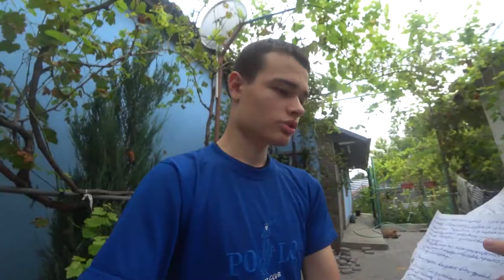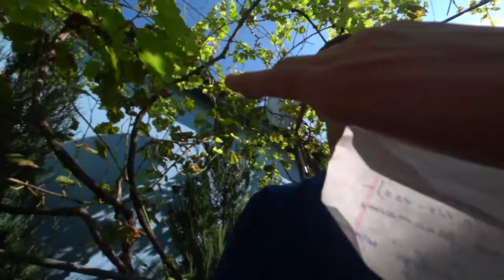Макс Риск про инвестиции и денег - 1 час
На бирже можно как заработать миллионы, так и потерять их. Разбираемся, сколько денег нужно, чтобы начать инвестировать.